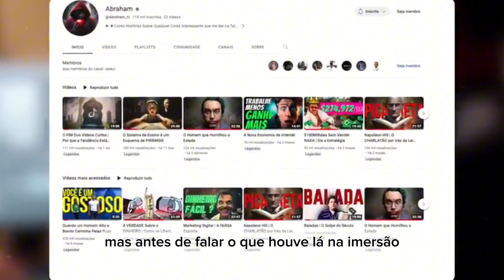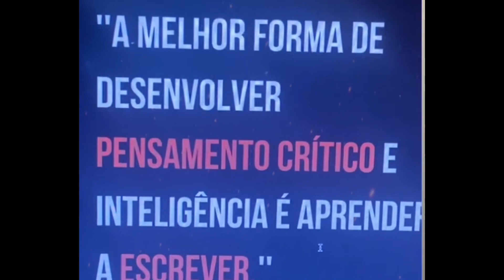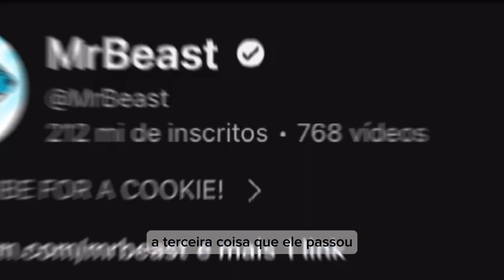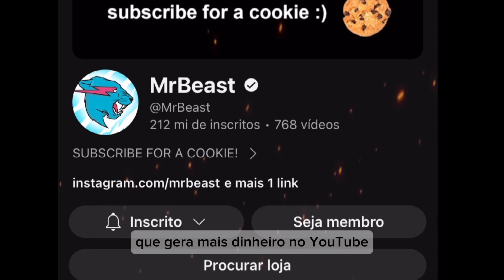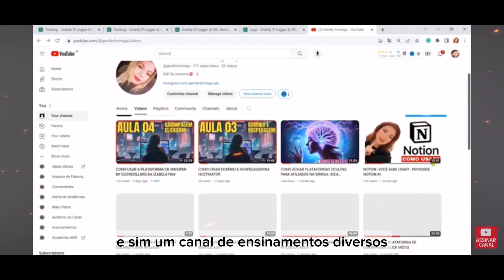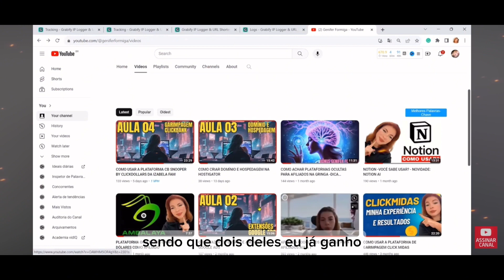Arte no YouTube | NOVA ESTRATEGIA